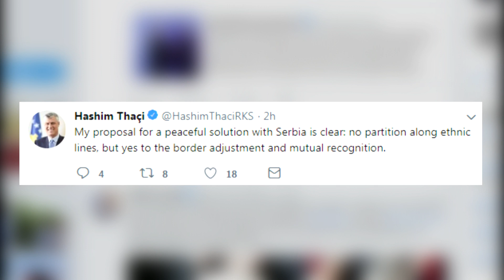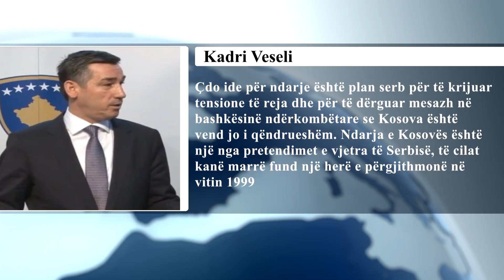Thaçi: Jo ndarje në vija kufitare, por korrigjim të kufirit